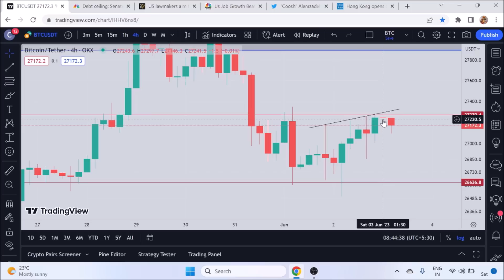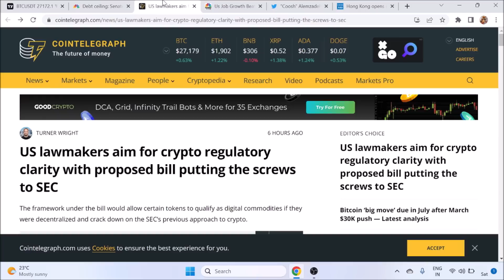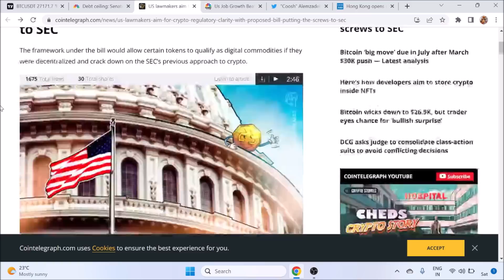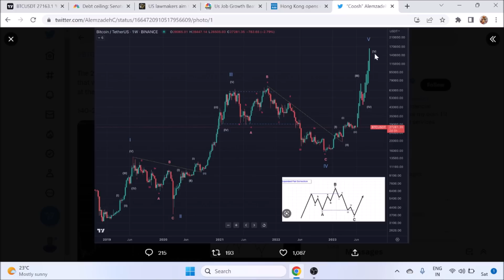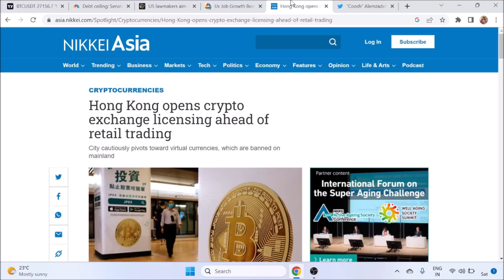Bitcoin $150K??? | US Debt Ceiling Crisis Over | Hong Kong Start Crypto Exchange Licensing